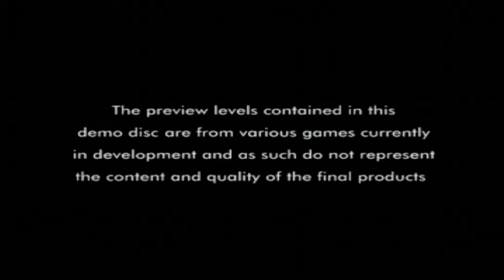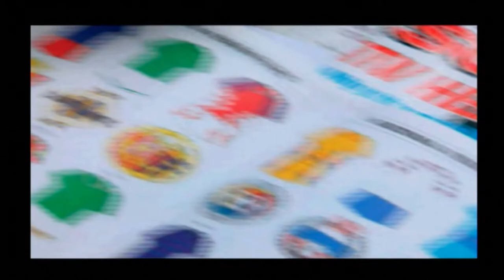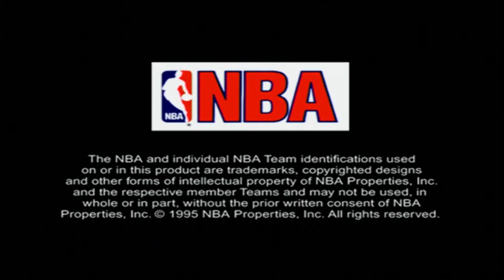Let's Play: Euro Demo 5 (PS1/PS3) - Solar's Walkthrough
Full List of Content and Timestamps:
- Mickey's Wild Adventure: 01:42
- Assault Rigs (ugh, this was horrific): 05:30 & 33:11
- The Making Of Actua Soccer (documentary video): 09:54
- Lone Soldier: 15:20
- Thunderhawk II: 19:21
- Total NBA '96: 28:17